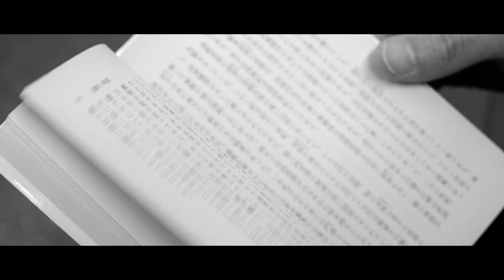Masayoshi Fujita - The Vibraphonist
'Tears of Unicorn' is taken from the forthcoming album 'Apologues' out September 11, 2015.

Max and Tom are two creative video professionals from Amsterdam. In June 2015 they left Amsterdam by bike on a mission to capture all the undiscovered stories the world has to offer. Along the way, they made friends such as Berlin-based Japanese vibraphonist Masayoshi Fujita, exchanged their video skills for food and shelter and helped to tell their story to a broad public. The result is a moving introduction to the newest member of the Erased Tapes family.